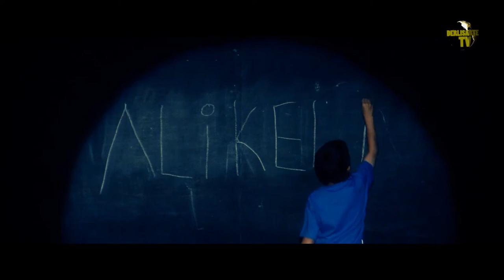Danilito Pedrozo - Alikeli By DERLISARTE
Derlisarte Film Presents:  Danilito Pedrozo with the song "Alikeli" in a video clip written filmed and edited by Derlisarte. Filmed in France, Roanne.
Alikeli: Words and music by Danilo Pedrozo
Musical arrangements and recording and mixing Derlisarte

Derlisarte Film Presenta  a Danilito Pedrozo con la canción "Alikeli" en un vídeo clips escrito, filmado y editado por Derlisarte.. filmado en Francia, Roanne.
Alikeli: Letra y música de Danilo Pedrozo
Arreglos musicales, Grabación y mezcla de Derlisarte